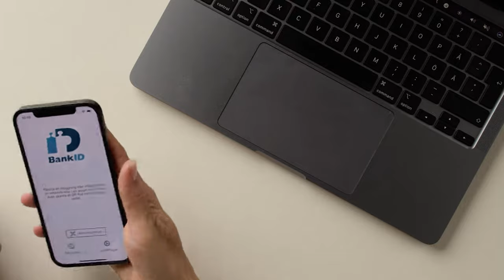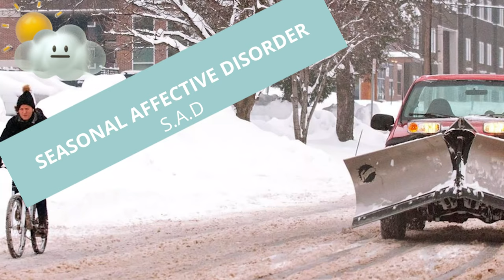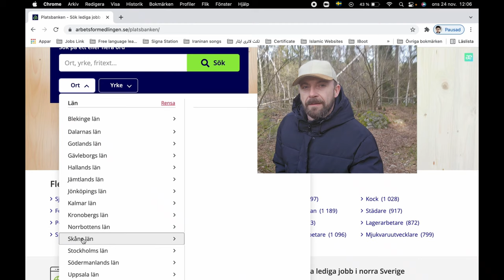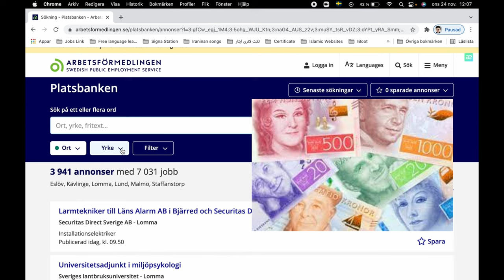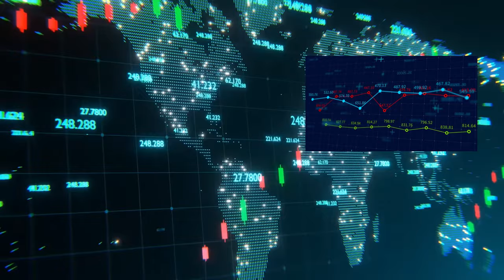10 najważniejszych powodów dla których już niewarto mieszkać w Szwecji ! Koniec Szwecji już bliski.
@jedenglob  10 najważniejszych powodów dla których już niewarto mieszkać w Szwecji ! Koniec  Szwecji już bliski.  W tym odcinku opowiem Wam kilka ciekawostek na temat
 Szwecji, które wpłyną na postrzeganie tego kraju pod względem miejsca do życia i zarabiania. A często tu ręce opadają :)))
Ci z Was którzy obserwują mnie na youtube, do czego bardzo zachęcam, mieli okazję poznać juz kilka aspektów życia w Szwecji. W tym filmie zebrałem najważniejsze
minusy funkjonowania w tym pięknym kraju. Odcinek będzie przydatny dla osób które wybierają się tu zarówno zarobkowo jak i też tych wybierających się
jedynie turystycznie, a osobom zafascynowanym wysokimi zarobkami nieco ostudzi entuzjazm! Serdecznie zapraszam!